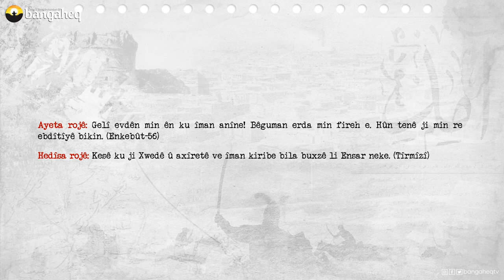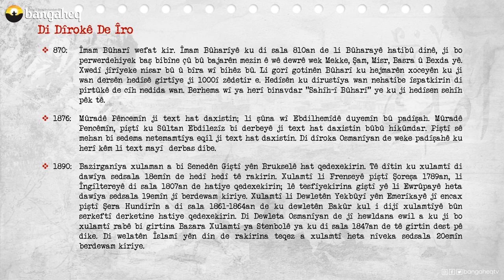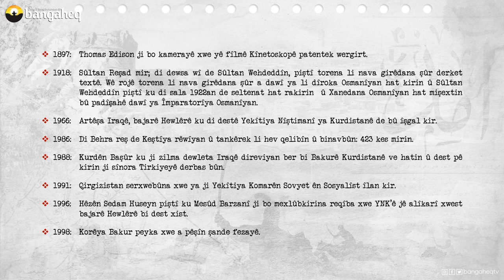Di Dîrokê de Îro | 31.08.2023